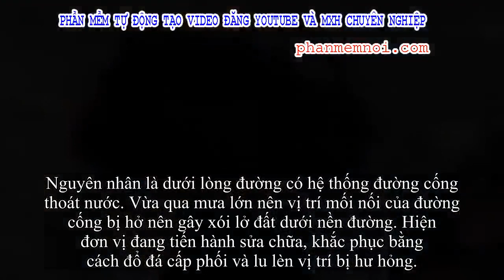✅ Xuất hiện 'hố tử thần' giữa lòng thành phố Kon Tum